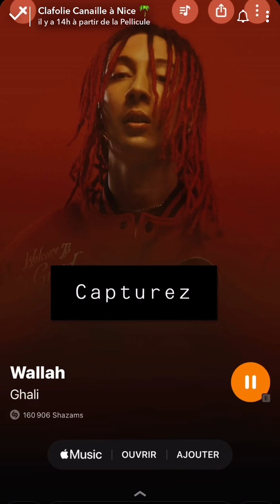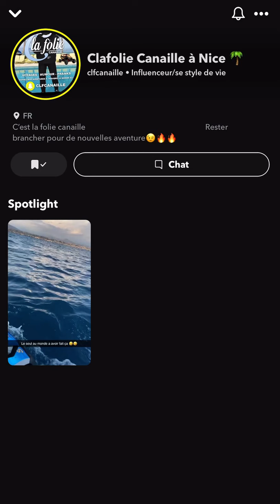CLF CANAILLES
CANAILLES
REACTION A 1 VIDEO DE CLAFOLIE CANAILLE SUR SNAP